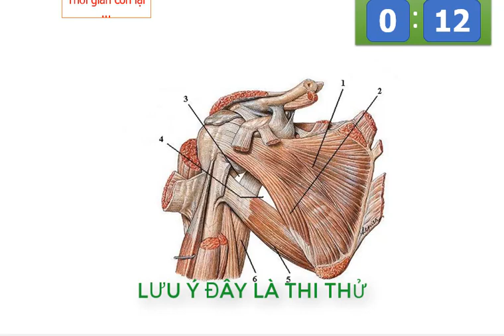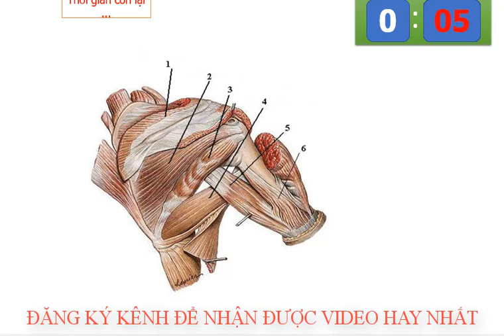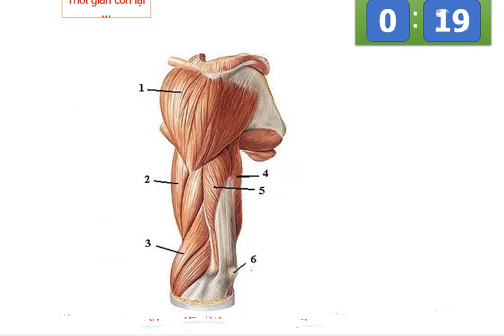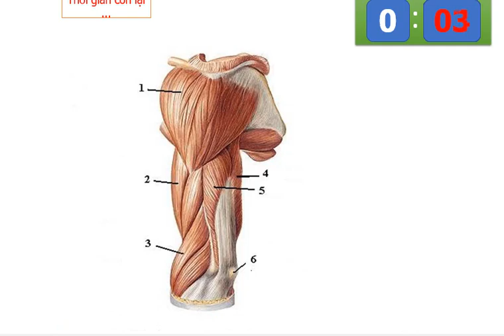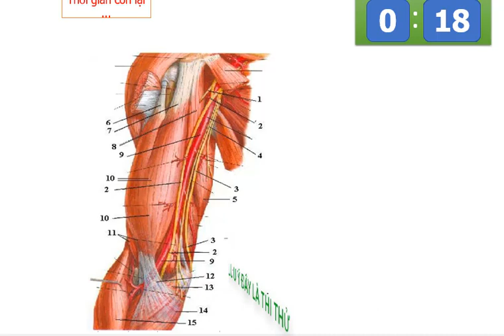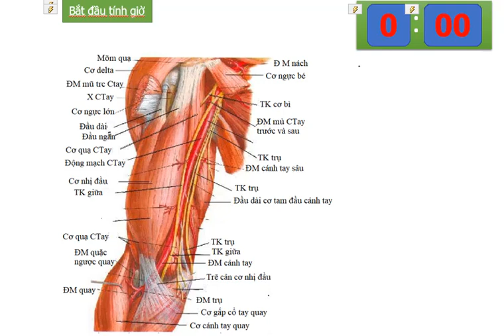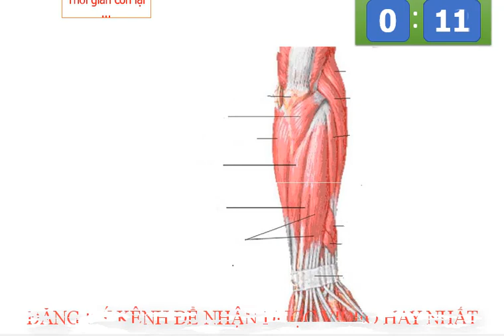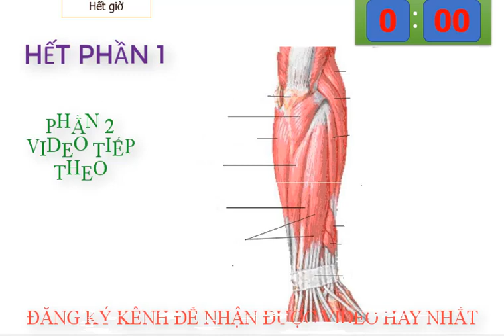Thi Chạy Trạm Cơ Chi Trên | Thực Hành Giải Phẩu | Cơ Chi Trên Phần 1 | #15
Thi Chạy Trạm Cơ Chi Trên

- Là kênh chủ yếu chia sẽ về các triệu chứng và các bài thuốc đơn gian để điều trị bệnh tại nhà khi không thể đi khám bệnh hoặc đã điều trị bệnh bằng phương pháp tây y nhưng chưa đạt được hiệu quả mong muốn!.
-Tình hình dịch bệnh ngày càng phước tạp nên chúng ta hạn chế đi đến nơi đông người và tìm cách để nâng cao sức đề kháng của cơ thể để chống lại mọi bệnh tật. cám ơn các bạn đã quan tâm.
- Nếu thấy hay mọi người bấm vào nút đăng ký để xem những video hay tiếp theo nhé!.
-KÊNH CHIA SẼ CUỘC SỐNG MIỀN TÂY
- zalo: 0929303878